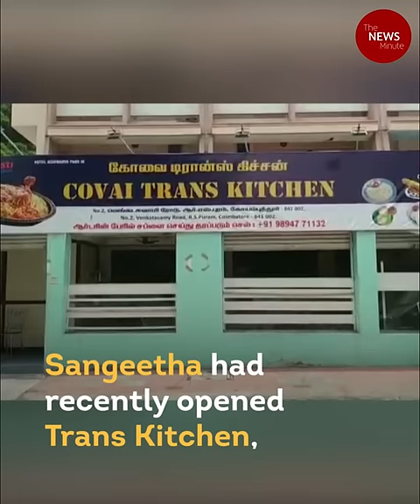Trans woman entrepreneur found murdered in her Coimbatore home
According to members of the association she led, Sangeetha had not been reachable since Sunday. Worried about her, a few members visited her residence in Sai Baba colony on Wednesday morning to check on her.